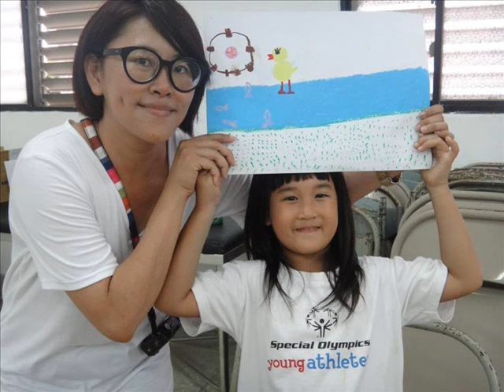【寶島有意思】談花連孩童教育 後山小手印 專訪張雅錦老師